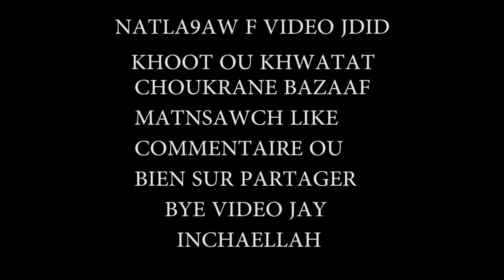اول مغربي يحتفل بألف مشترك (مضحك)😅 شريت اغلى حلوه بالمغرب🎂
اول مغربي
 يحتفل ب 1000k مشترك
شريت أغلى حلوى في المغرب
اول مغربي يحتفل ب 1000k مشترك - شريت أغلى حلوى في المغرب